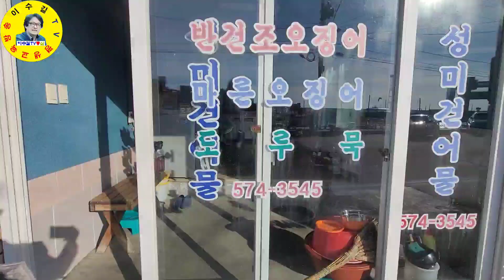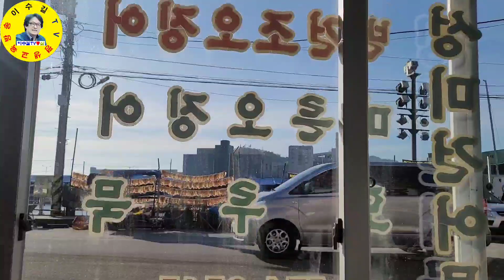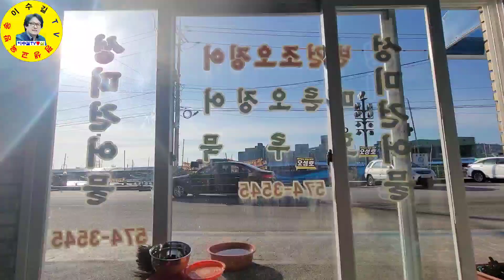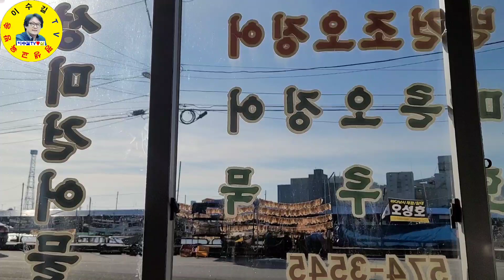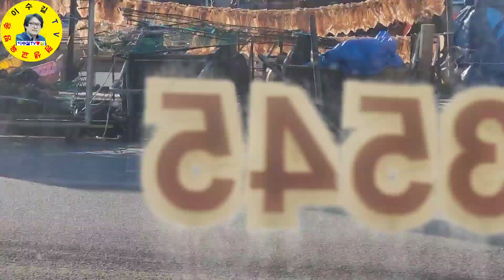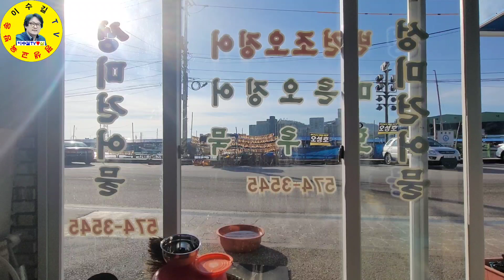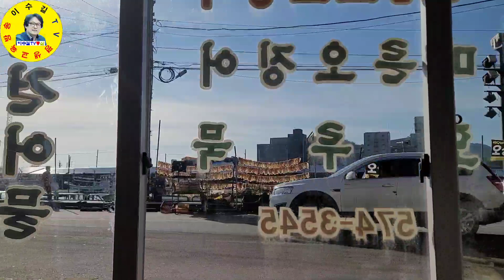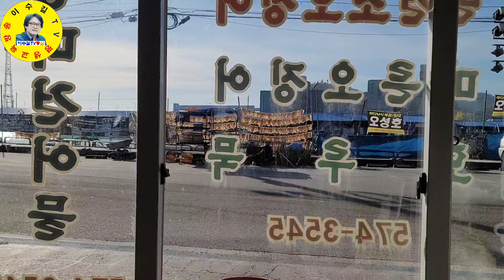삼척항 자연건조 오징어 시세정보, 60년 오징어 삶의 이야기 견문록 모조리 공개♡삶0988/Samcheok port fish market, korea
강원도 삼척시 삼척항 자연건조 오징어 시세정보 가장 싼 집을  알려드립니다.

ㅡㅡㅡㅡㅡㅡㅡㅡㅡㅡㅡㅡㅡㅡㅡㅡㅡㅡㅡㅡㅡㅡㅡㅡㅡ
방송섭외: 이수길
영상감독: 이수길
영상촬영: 이수길
영상편집: 이수길
촬영기기:  Samsung-Note20-Ultra
영상시간: 00시간 22분 43초